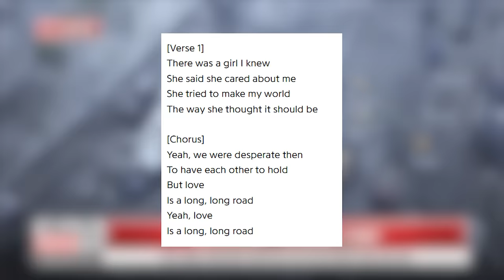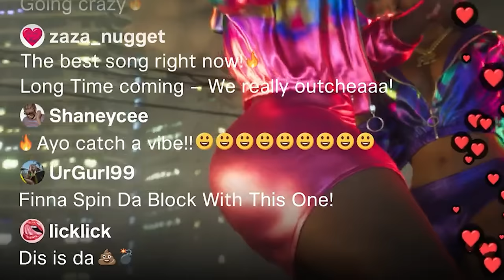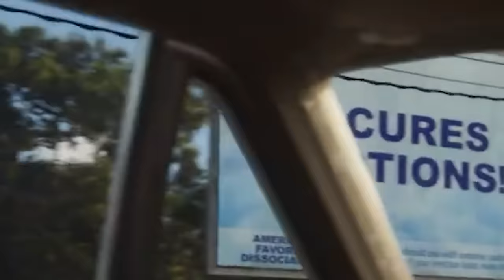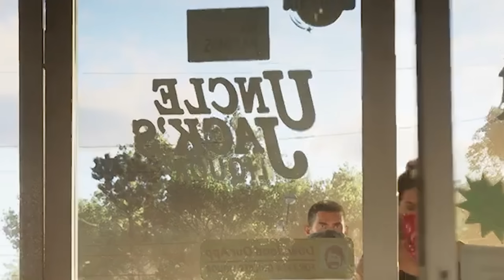GTA 6 Trailer REVIEW And First Impressions